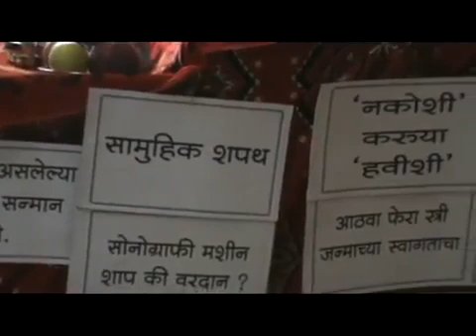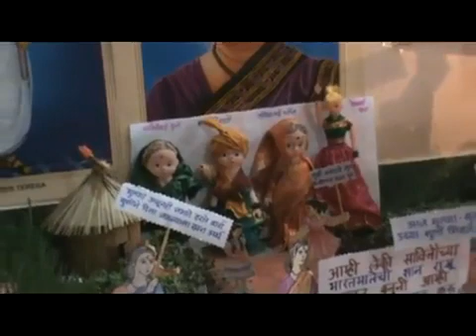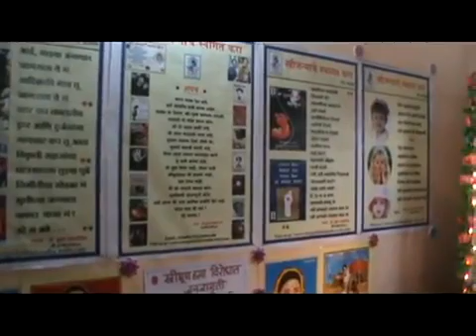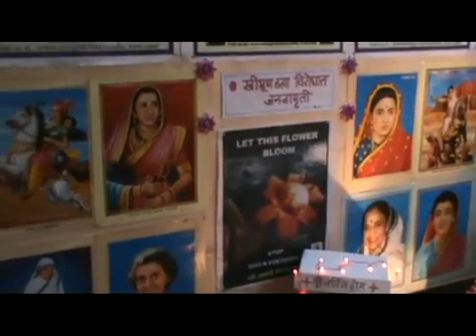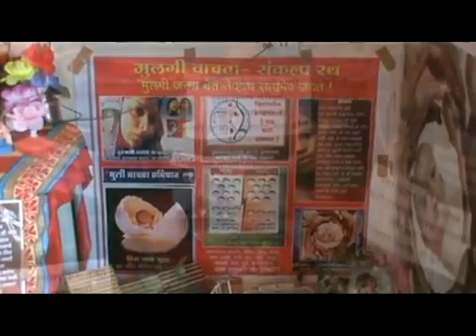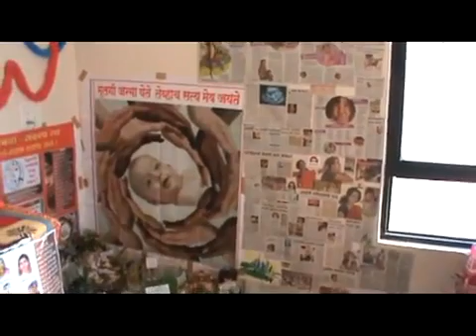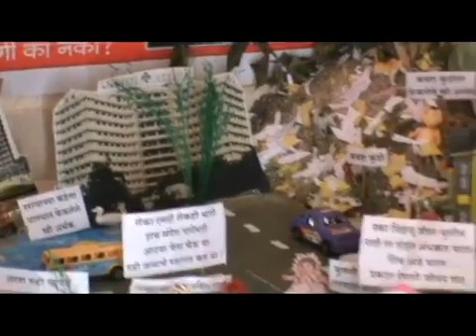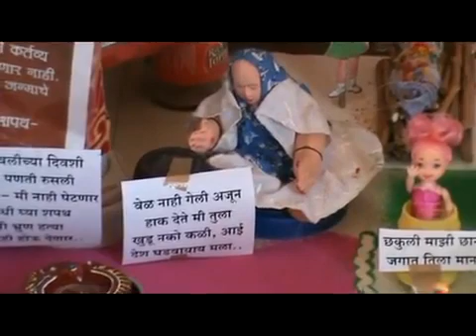save girl child dr sudha kankaria public awarness in mahalaxmi festival